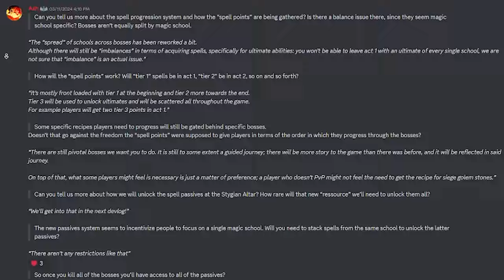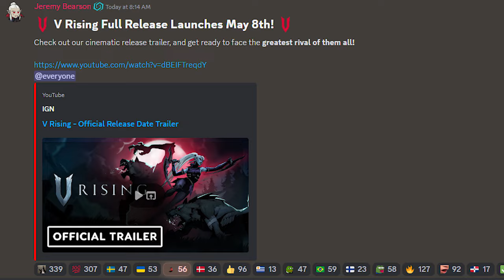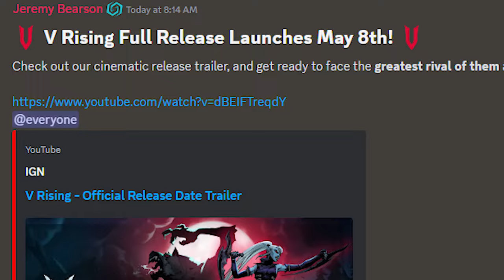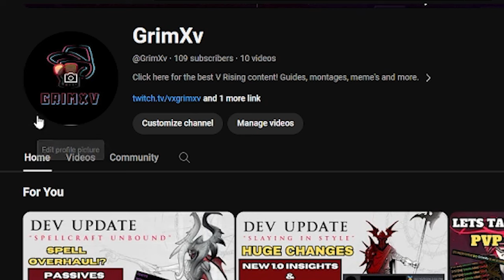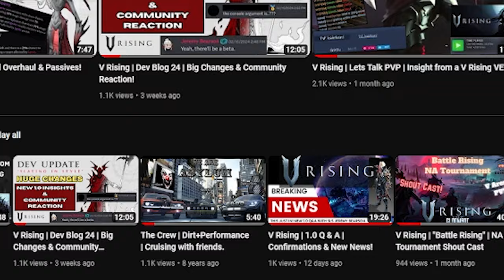V Rising | 1.0 Q & A | HUGE NEWS!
Hey guys, I was torn between releasing a TLDR video of the Q&A like this one or a full release version so I've decided to do both! The full length will be slightly edited and should be uploaded either by the end of this week or weekend.

Recommended PVP practice server:
V Arena

Video and channel links:
Q & A Vod

Chapters

0:00 Intro
1:04 Q&A Topic TLDR
1:21 New Shard
2:35 Vampire Hub
3:21 Spell Passives
4:44 Spell Points
5:46 Artifacts
8:33 QOL Storage Changes
9:53 QOL Crafting Changes
10:34 Castle Relocation
11:39 Curious X Post?
11:52 Outro
Credits
Background images:

Track: CiDE & Vide - Late At Night (feat. Jordan Grace) [Arcade Release]